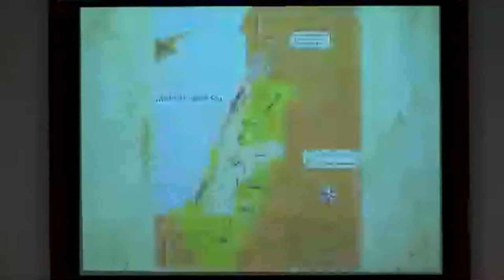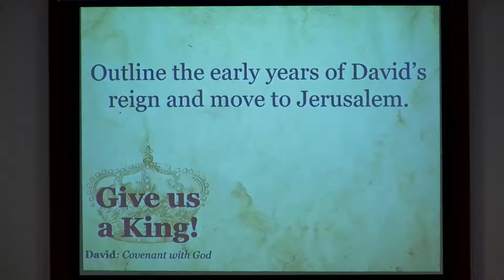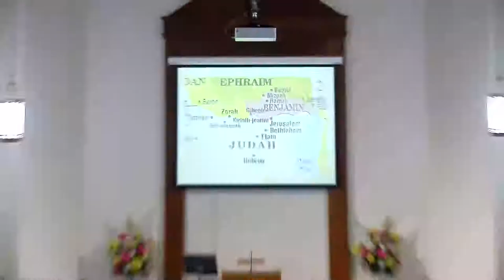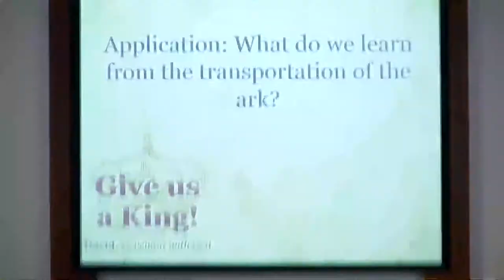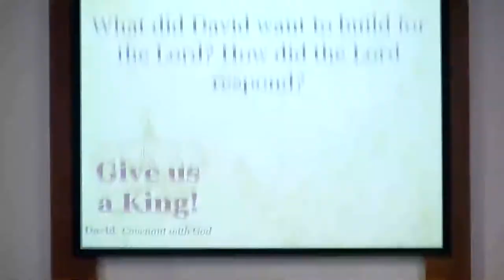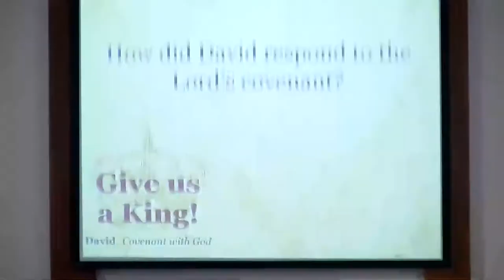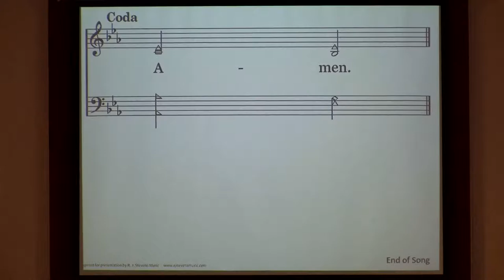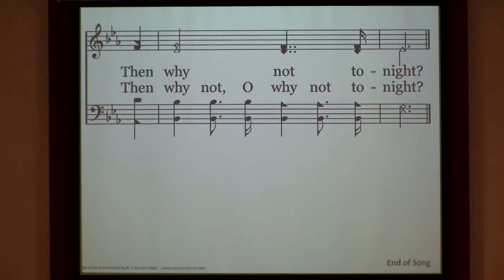2022-05-18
Wednesday PM Class and Service